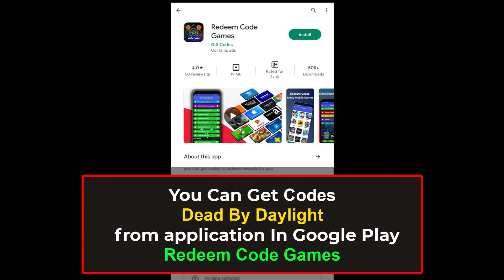dead by daylight new codes 🔥 bloodpoints code - dbd codes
DBD CODES - DEAD BY DAYLIGHT REDEEM CODES - DEAD BY DAYLIGHT BLOODPOINT CODES
In this video, we will be posting Dead By Daylight codes for the game! We will provide you with the latest Dead By Daylight codes, as well as blood points codes and dbd codes. We will also provide you with step-by-step instructions on how to redeem the codes.
🟢 How to Get Codes Dead by Daylight Bloodpoint ?

✔ dead by daylight codes
✔ redeem codes dead by daylight
✔ dead by daylight codigos
✔ dead by daylight
✔ dbd codes